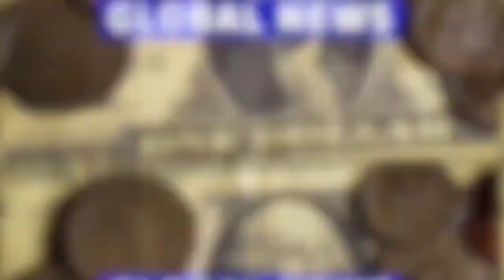खरगोन। विश्व फिजियोथेरेपी दिवस पर सोमवार को जिला अस्पताल में निःशुल्...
खरगोन। विश्व फिजियोथेरेपी दिवस पर सोमवार को जिला अस्पताल में निःशुल्क परामर्श व चिकित्सा शिविर का आयोजन किया गया। इसमें मरीजों ने पहुंचकर जांच-उपचार कराया। डॉ. शुभम महाजन ने बताया कि शिविर में 60 वर्ष से अधिक उम्र के वरिष्ठ जन शामिल हुए। इनमें अस्थि रोग विशेषज्ञ चिकित्सक ने लकवा, ज्वाइंट पेन, साइटिका, स्पोंडिलोसिस, फ्रोजन शोल्डर व अन्य परेशानियों से ग्रस्त मरीजों का जांच उपचार किया गया। इसके अलावा मानसिक रोग, स्त्री रोग, एमडी चिकित्सको ने भी सेवाएं दी। शिविर के दौरान मरीजो का आभा कार्ड भी बनाया गया।
उन्होंने कहा कि वर्ल्ड फिजियोथेरेपी-डे हर साल 8 सितंबर को मनाया जाता है। इस दिन का मुख्य उद्देश्य लोगों को फिजियोथेरेपी के महत्व के बारे में जागरूक करना है। फिजियोथेरेपी विभिन्न स्वास्थ्य समस्याओं से राहत प्रदान करती है और इसके लिए दवाओं की आवश्यकता नहीं होती। फिजियोथेरेपी से न केवल शरीर की अकड़न दूर होती है बल्कि शरीर में लचीलापन भी बना रहता है।   बाईट डाक्टर शुभम जिला चिकित्सालय।         बाईट।ए एस चौहान सिविल सर्जन खरगोन... hasam khatri आज तक 24 न्यूज़